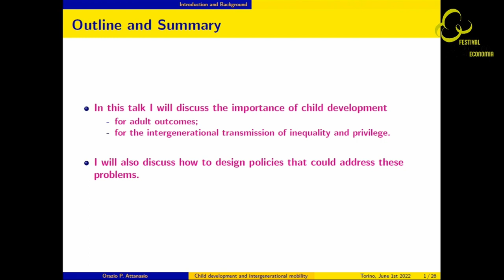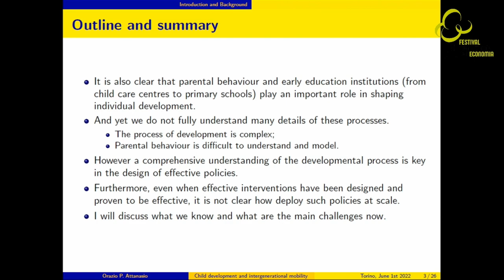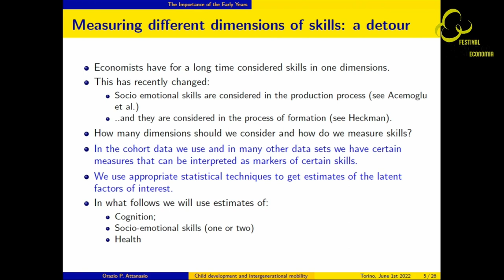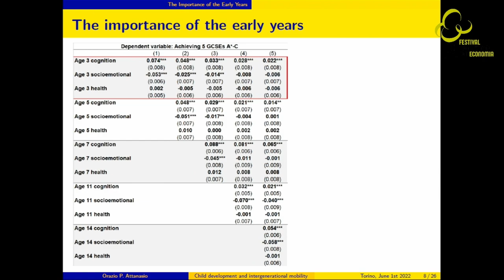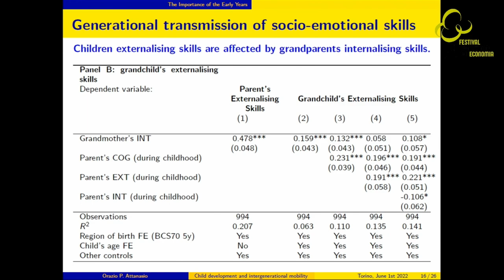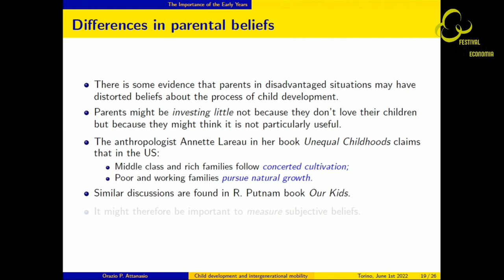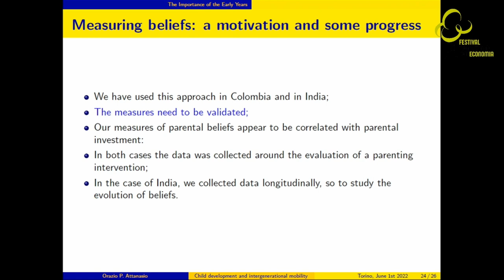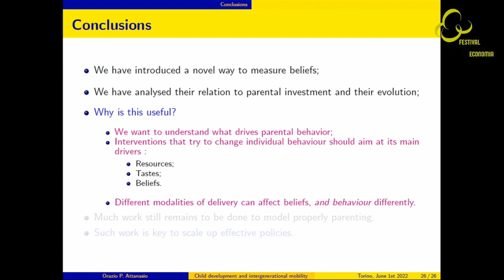Sviluppo del bambino e mobilità sociale - Festival Internazionale dell'Economia di Torino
Lo sviluppo del bambino nei primi anni di vita è molto importante per il suo benessere futuro e la sua mobilità sociale. Le pratiche familiari e i primissimi anni di scuola (nido, infanzia e primaria) possono avere, in particolare, effetti rilevanti e molto differenti sulle opportunità di successo delle persone o le disuguaglianze che invece freneranno l'ascensore sociale. Gli studi in questo campo sono in grande crescita, con una forte interdisciplinarità degli approcci. Tuttavia, ciò che sappiamo di questi fenomeni non sempre è sufficiente per costruire politiche sociali efficaci.

Promossa dalla Fondazione Agnelli nel contesto del Festival Internazionale dell'Economia di Torino, su questo tema di grande interesse mercoledì 1 giugno si è svolta alla Cavallerizza Reale una conferenza di Orazio Attanasio, Cowles Professor of Economics at Yale University.

Ha introdotto la lecture Andrea Gavosto, direttore della Fondazione Agnelli.